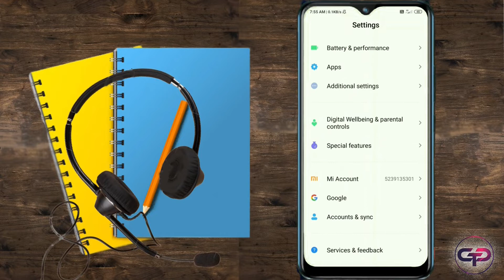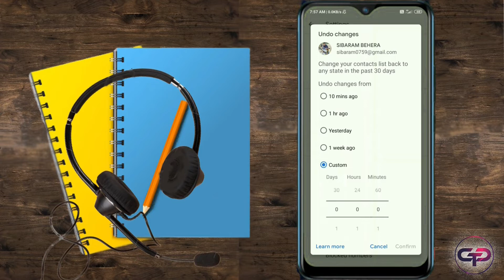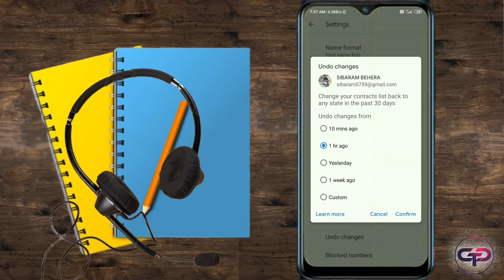How To Recover Deleted Contact From Your Mobile ! ଆପଣଙ୍କ ମୋବାଇଲରୁ Delet ହୋଇଥିବା Contact କିପରି ପାଇବେ!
Welcome to my youtube chanel.In this videoi will explain i will tell you ,how to recover your deletd contacts that was deleted in your absent.By doing Some simple sitting easily You can recover all the deleted contact of last 3 monts.
ମୋର ୟୁଟ୍ୟୁବ୍ ଚ୍ୟାନେଲକୁ ସ୍ୱାଗତ | ଏହି ଭିଡିଓରେ ବ୍ୟାଖ୍ୟା କରିବି ମୁଁ ଆପଣଙ୍କୁ କହିବି, ଆପଣଙ୍କର ଡିଲିଟ୍ ହୋଇଥିବା ସମ୍ପର୍କଗୁଡିକ କିପରି ପୁନରୁଦ୍ଧାର କରିବେ ଯାହା ଆପଣଙ୍କର ଅନୁପସ୍ଥିତିରେ ବିଲୋପ ହୋଇଯାଇଛି | କିଛି ସରଳ ବସିବା ଦ୍ୱାରା ଆପଣ ଶେଷ 3 ମୋଣ୍ଟର ସମସ୍ତ ଡିଲିଟ୍ ହୋଇଥିବା ସମ୍ପର୍କକୁ ପୁନରୁଦ୍ଧାର କରିପାରିବେ |